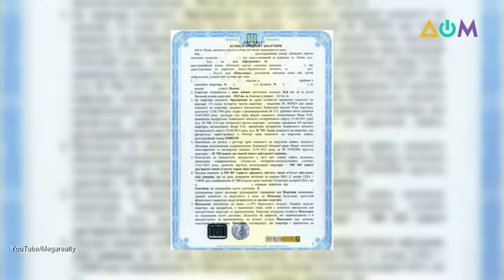Ваше имущество пришли отбирать местные "власти": план действий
Лидеры самопровозглашённых "властей" начали отбирать жильё у тех, кто переехал на мирную часть Украины из-за боевых действий. При этом украинские власти настаивают, что юридической силы подобные действия не имеют. Однако многие переселенцы, которые были вынуждены покинуть свои дома, говорят, что их жильё отобрали уже давно.
Больше рассказал журналист Василий Панасюк в своём блоге "А как там дома? Донбасс".